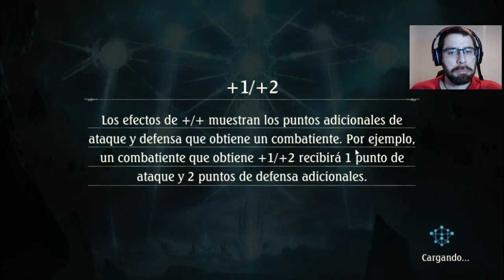30 sobres en la miniexpansión y 1 para vosotros | Shadowverse en Español